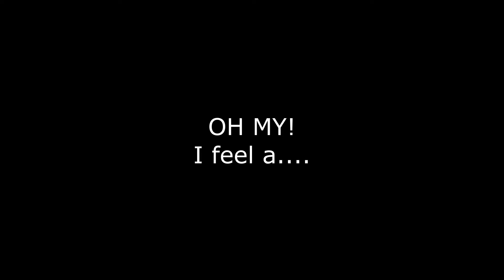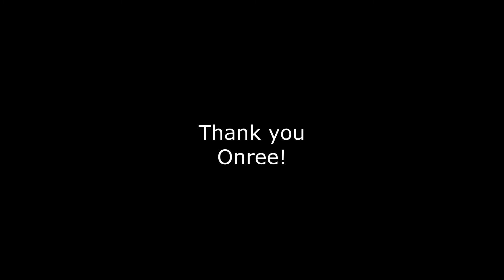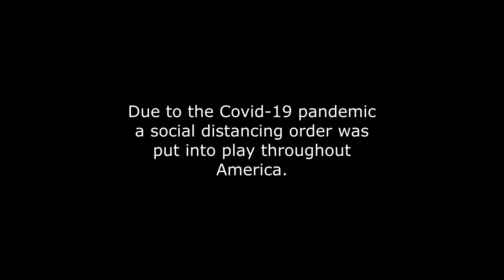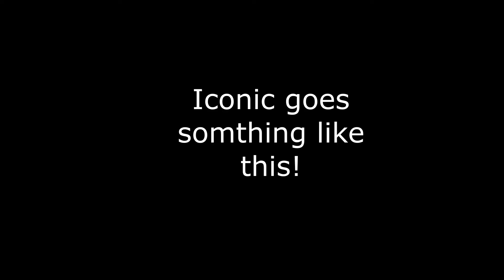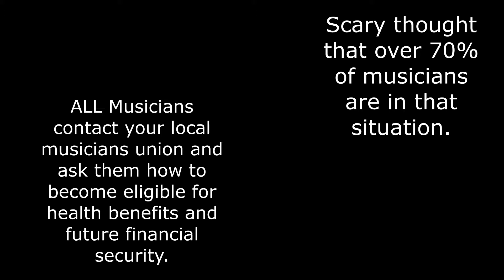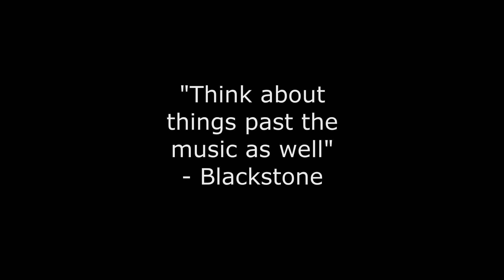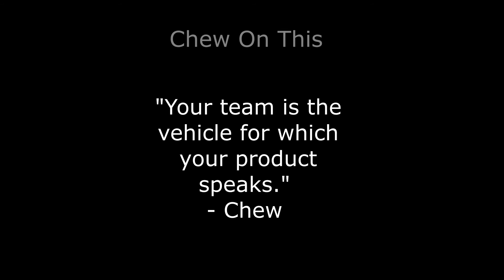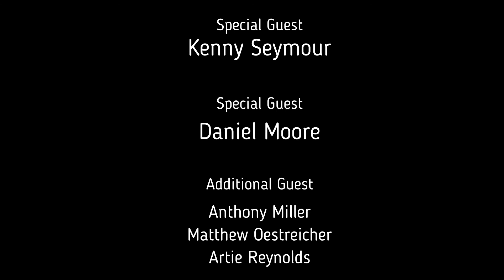I'm The Talent TV - Episode 3 - Power MD'ing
During this Covid-19 pandemic livestreams bring the entertainment into  your living room. I'm The Talent tv does not own the copyrights to most of the music used as a point of reference towards the guest on the show. These guest are the actual performers on these performances and recordings. Bassist Reggie Young, host of I'm The Talent TV simply brings you a behind the scene look into who made that song a hit and how it all went down. We provide you with song & album information for you to support these musicians, record labels and the music industry. Keep music and arts alive. And celebrate the hard working musicians who create it.

On episode 3 Reggie Young talks to the Power MD's of today. As I alway state a (MD) musical director hires musicians. A Power MD hires musical directors. On this episode I feature Ray Chew, Adam Blackstone, Onree Gill, Kenny Seymour and Daniel Moore. These Power MD'S cover TV, The Grammys, The Emmy's, BET Awards, Vegas, broadway  and major tours. Enjoy the show!

00:00 Intro
03:08 Onree Gill
24:40 (Guest) Matt O.
28:24 (Guest) Anthony M.
29:53 Kenny Seymour
42:58 Daniel Moore
01:01:25 Adam Blackstone
01:26:05 Ray Chew
01:45:28 (Guest) Artie R.
01:47:09 Final Cut